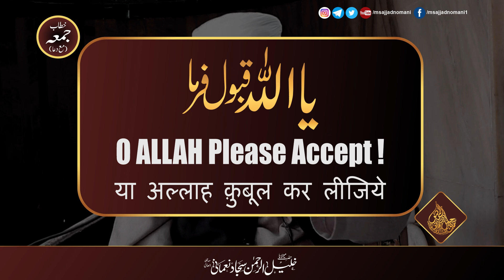Save Yourself & families from STORM of APOSTASY | Apne Aap ko & Ghar Walon ko Irtedad Sey Bachaiye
Save Yourself & Your families from the STORM of APOSTASY
 طوفان ارتداد سے اپنے اور اپنے بچوں کے ایمان کی حفاظت کیجئے
Apne Aap ko Aur Apne Ghar Walon ko Toofaan-e Irtedaad Sey Bachaiye
از: حضرت مولانا خلیل الرحمٰن سجاد نعمانی مدظلہ
Hazrat Maulana Khalilur Rahman Sajjad Nomani DB
31st December 2021
 Jama Masjid
Munshi Pulia
LUCKOW

Important Announcement For ALL CONTENT CREATORS
*ALL CONTENT ON THIS CHANNEL IS COPYRIGHT
**CONTENT NO DISTRIBUTION ALLOWED.
***NOT Allowed to RE-UPLOAD OR MAKE ANY SHORTCLIPS OF ANY VIDEO
Whereas you Can Create a Post and Share Link of THIS Video only.
FAILING TO THIS, LEGAL ACTION WILL BE TAKEN.